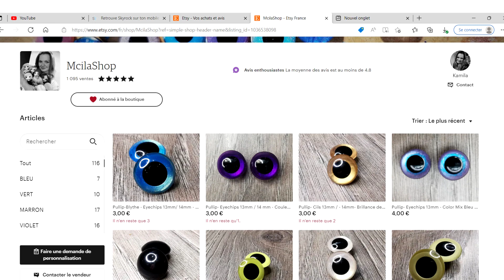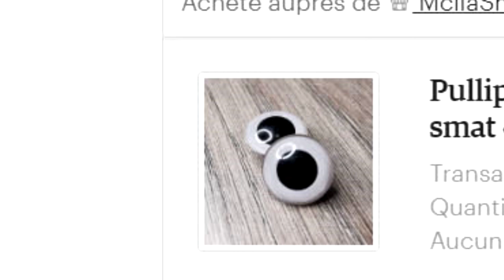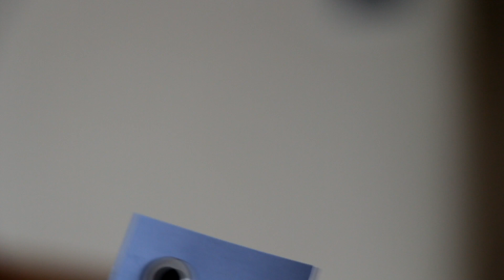#13 Review: Yeux pour Pullip/Taeyang de chez Mcila Shop !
• VIDÉO •

Lien de la boutique Etsy de chez McilaShop

• INFOS •

- Montage que j'ai utilisé/s/, pour faire cette vidéo : SVP 14 ou Movie Maker ou encore les 2 en même temps !
- Chanson d'intro: Fright Night - Come To Me.
- Musiques/chansons, pendant la vidéo: Rien.

Je m'appelle Maéva, j'ai 22 ans. Cela fait 10 ans que je suis une Pullipienne. J'ai eu ma première Pullip le 24 Décembre 2012.

• MA BOUTIQUE ETSY ET MON VINTED •